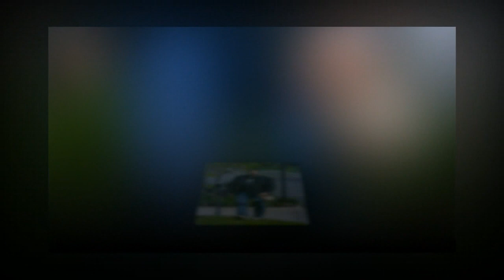Ana de Armas unexpectedly dated a strange boyfriend, while Ben Affleck was in trouble